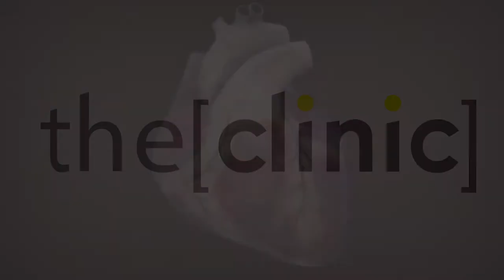طب الطوارئ و حالات فشل عضلة القلب - دكتور هبه رمضان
الدكتورة هبه رمضان مدرس في طب الطوارئ